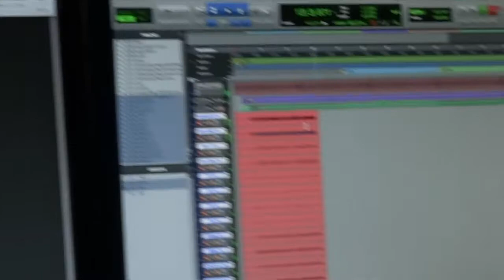Drummer MARTIJN PETERS recording in the studio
BOOK YOUR ALBUM NOW! Fantastic pledges to choose from plus VIP ACCESS to exclusive news, audio and video

Drummer at 'Stream of Passion', Martijn Peters is here in the studio recording on the 2nd movement of Spring (Largo, part 2), arranged by Zhivko Koev.

Drums recorded at MilkMark Studio (NL) by Jeffrey Revet.

With outstanding performance and sound, Martijn delivered a top-class track!